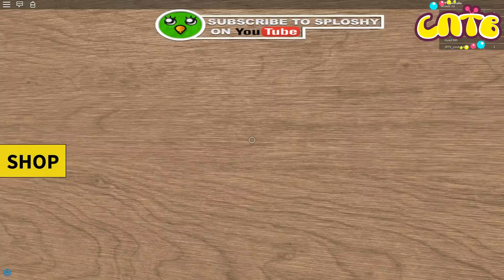Спасаемся от БЕЗУМНОГО ПАРИХМАХЕРА ROBLOX Escape Приключения Мультяшного героя в игре роблокс СПТВ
РОБЛОКС Спасаемся от БЕЗУМНОГО парикмахера– это приключения Мультяшного героя и ПУПС АНТОШИ в игре роблокс Escape The Barber Shop на детском игровом канале SPTV!

Мы в РОБЛОКС под именем: SPTV_youtube